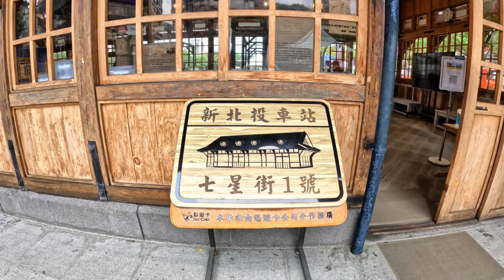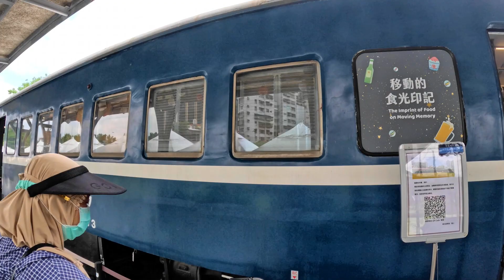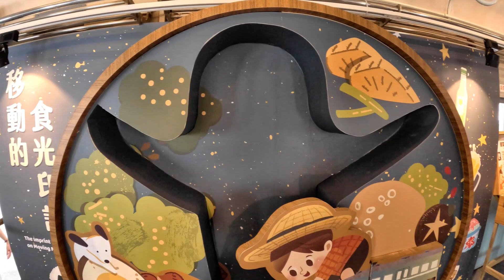新北投暨淡水之旅11